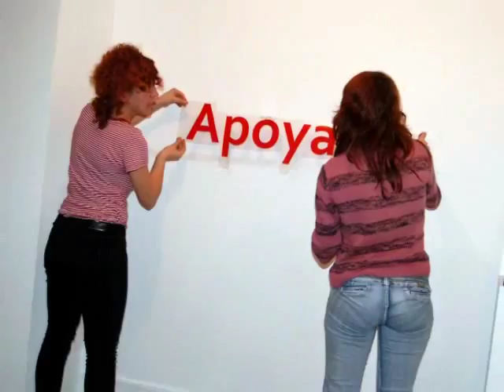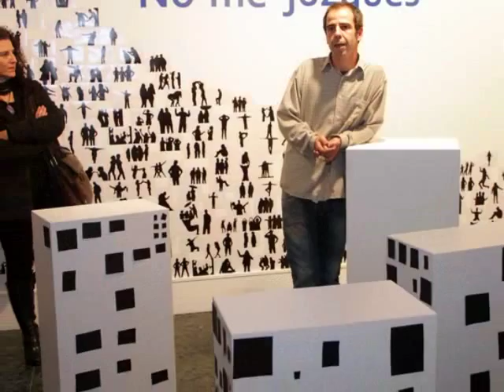Exposición; La Ciudad Soñada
Exposición realizada por la agrupación Comenius Regio; EDUC-ARTE realizada a finales de 2014 en el Centro de Exposiciones Antonio Machado de Leganés.